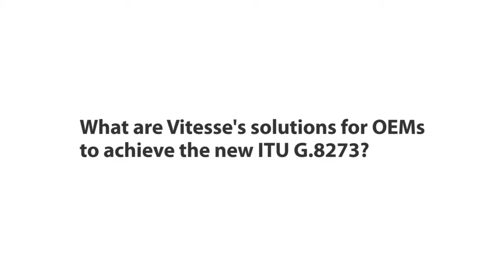Synchronization and Timing for LTE-Advanced, Part 8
In Part 8 of this tutorial on Synchronization and Timing for LTE-Advanced, Martin Nuss, CTO of Vitesse Semiconductor, answers the question:

What are Vitesse's solutions for OEMs to achieve the new ITU G.8273?